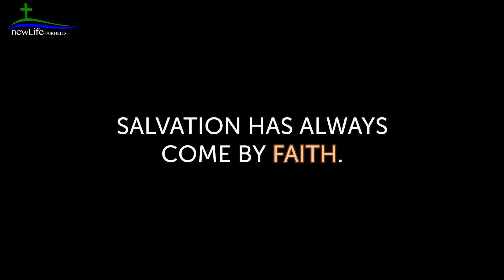Intentionally In Tension: The Law and Grace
In  Romans chapter 3, Paul says the Law is good and we are to uphold it. But then in Romans 6 he says that we are no longer under the Law. So are we under the Law or not?  How do we reconcile these two seemingly contradictory truths? In this series of videos, Pastor Mike Manuel of NewLife Church in Fairfield, Montana teaches us how to interpret biblical truths that seem to compete with each other, and how we can live in the sweet spot of those truths.